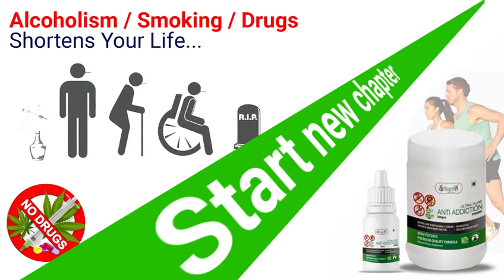Herbal Anti Addiction Drops Benefits : Must Watch : Quit Smoking, Alcohol, Drugs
1. It has no side effects, helps in protecting liver, lungs & drying of throat.
2. Detoxifies The Body And Supply Essential Vitamins, Minerals And Nutrients In The Body.
3. Helps in curing multiple complications after or during rehabilitation period.
4. Eliminates addiction of alcohol, tobacco/smoking